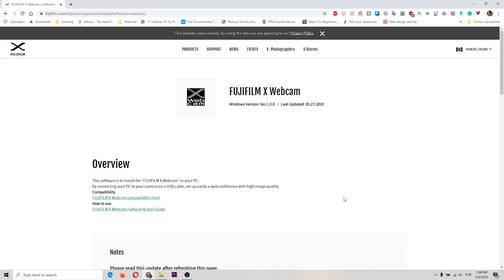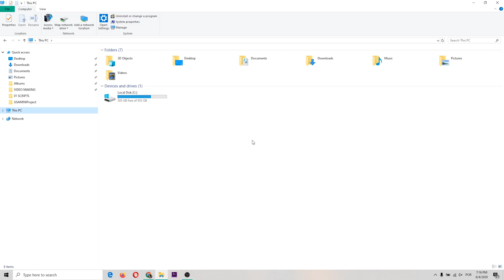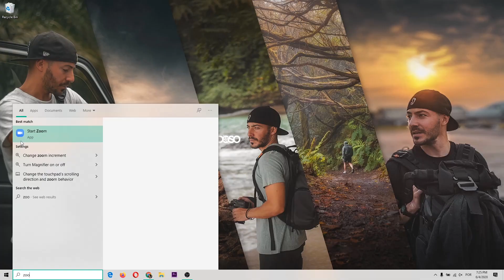Como usar a CAMERA FUJIFILM como WEBCAM!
Como cada vez mais pessoas estão a trabalhar remotamente, algumas marcas de cameras lançaram software que permite usar a tua camera como webcam! A Fujifilm fez isso mesmo. Ainda é software recente e tem alguns problemas. Eu tive alguns mas consegui solucionar e agora consigo utilizar a minha Fujifilm X-T3 no Zoom por exemplo.

Caso queiras fazer Live Streams, tem atenção que este software ainda não funciona no OBS. Mas eu arranjei um Hack para isso. Segue o link abaixo para saberes como:

0:00 INÍCIO
0:33 INTRO
0:44 SITUAÇÃO ACTUAL
1:40 COMO INSTALAR
2:04 COMO UTILIZAR
3:45 PROBLEMAS
5:49 OUTRO